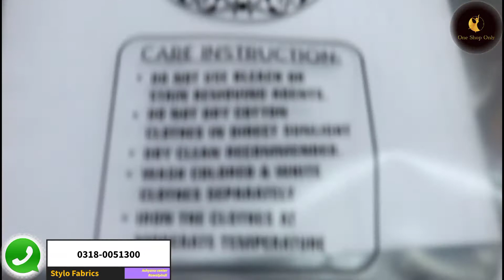Stylo Fabrics || Summer unstitched Lawn dresses || Embroidery work with Chiffon Dupatta Rawalpindi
shop name : Stylo fabric

Address: Ashiana Center Murree Road  Rawalpindi

so please.